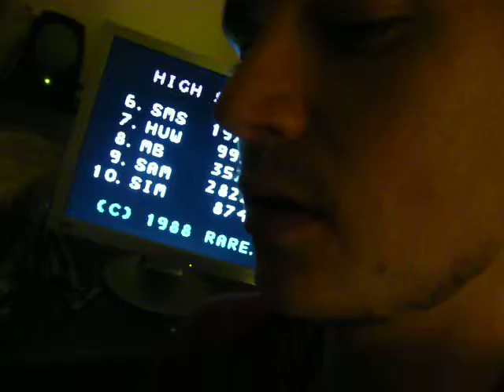?s for Joshua Jesty (#1)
Questions for a certain Mr. Joshua Jesty.  First round.